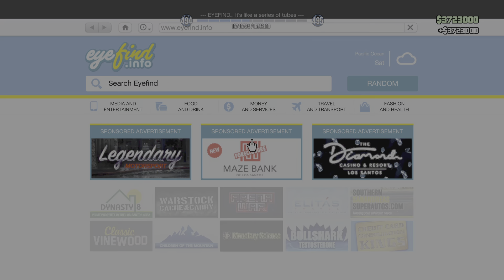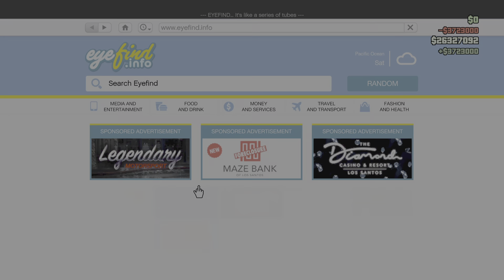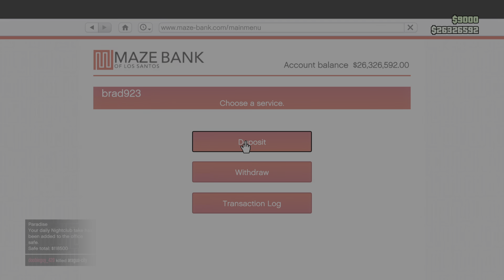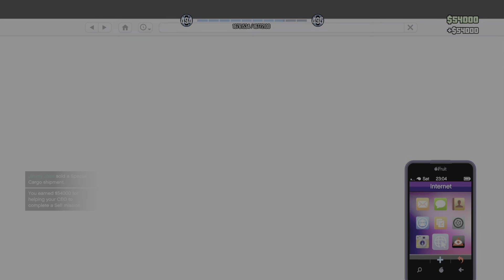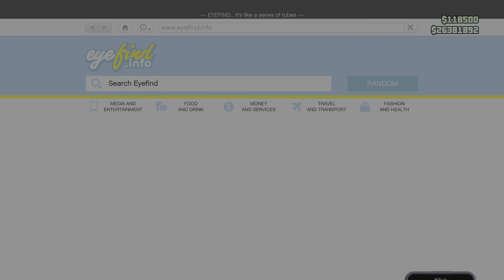GTA Online: Last Day to Sell Off CEO Cargo at 2x Money!! Part 1 of 2